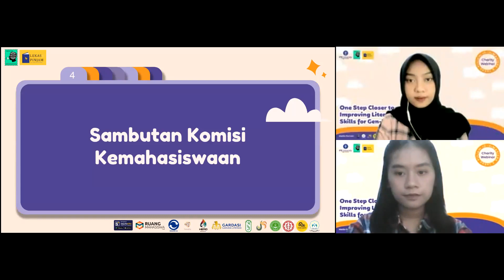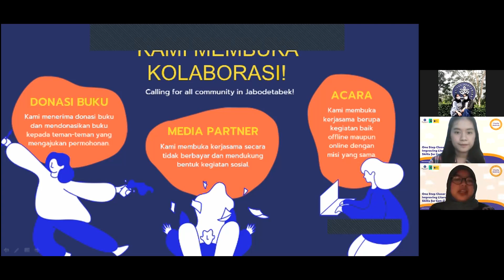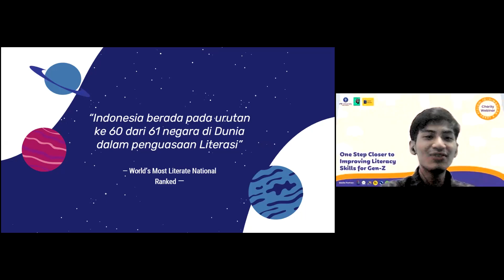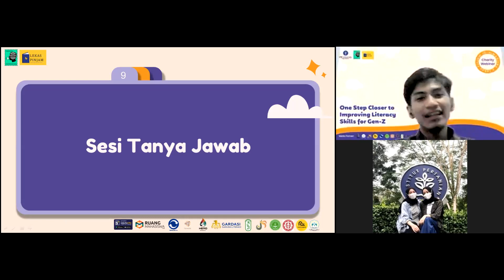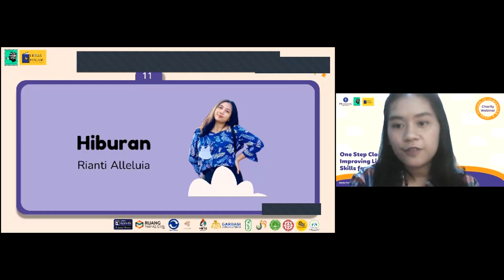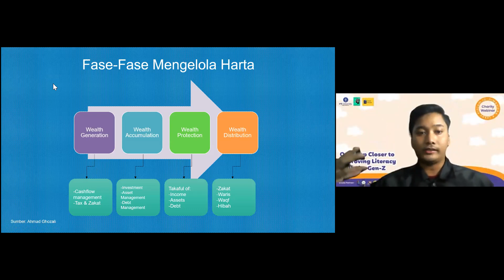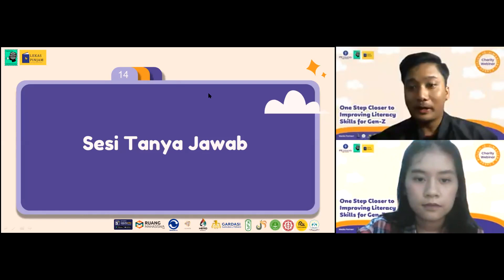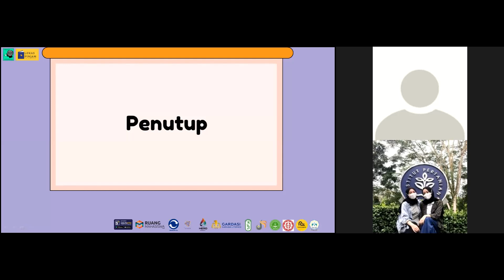Charity Webinar HIMASIERA x Lekas Pinjam ID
Halo, Sahabat Siera!

Charity Webinar HIMASIERA x Lekas Pinjam ID telah dilaksanakan pada hari Jumat, 23 Juli 2021 via Zoom Meeting. Kegiatan ini dihadiri oleh 143 peserta dan berjalan dengan sangat baik.

Charity Webinar HIMASIERA x Lekas Pinjam ID merupakan salah satu program kerja HIMASIERA berupa webinar berbayar yang dimana hasilnya akan disalurkan dalam kepada Komunitas Lekas Pinjam ID dalam rangka memeringati Hari Anak Nasional dengan tema “One Step Closer for Improving Literacy Skills for Gen-Z”.

Kegiatan ini mengundang beberapa pembicara hebat, yaitu :

1. Ka Irsyad Al Ghifari sebagai Millenial Influencer Ekonomi Syariah
2. Ka Khalif Zidan Ramadhan sebagai Ketua Forum Anak Nasional 2017/2019 dan Project Manager Literasi Anak Banua 2020/2021
3. Ka Nikita Syecilia RA selaku Founder Lekas Pinjam ID

“Reading is still the main way that I both learn new things and test my understanding” -Bill Gates

Contact Person (CP) :
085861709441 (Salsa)